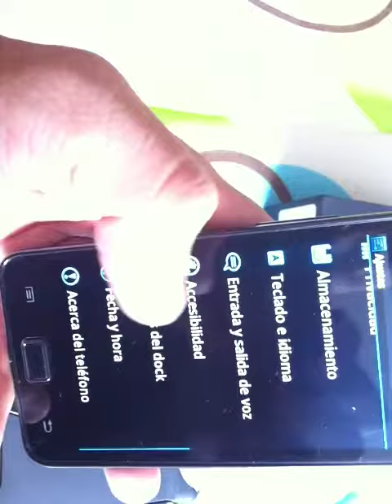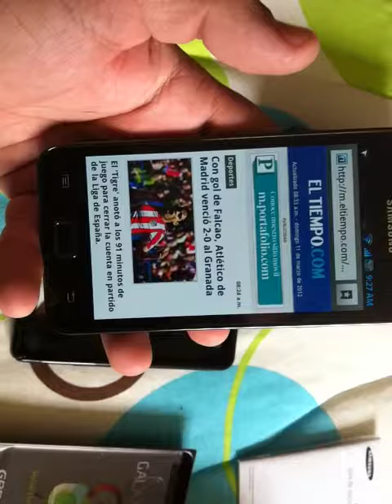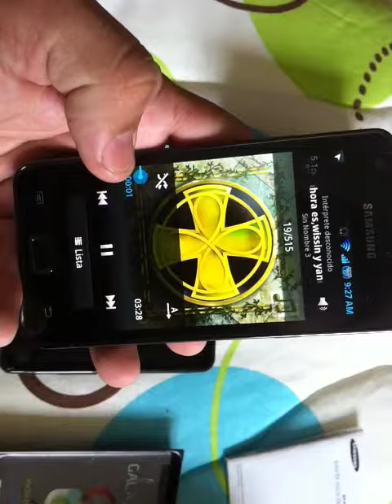Samsung Galaxy S2 Compatible #68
¿Te gustó?  Cómpralo en MercadoLibre.